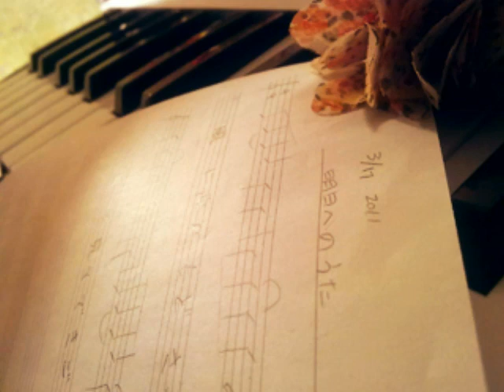Track16. 明日への歌 (給明日的歌 / Song For Tomorrow)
明日への歌
Lyrics：委員No.21
Vocal：委員No.5

風に連れ戻され
黙々と その顔を見て
出来事、何かを
せめて 君の手を握りたい

涙で目覚めた
花が外で成長してた
日差しの薫りをもって、
君の側に咲いてく

口下手なんだけど
この気持、分かってほしい
そばにいさせてもらい
まつよ、笑顔のため

風に連れ戻され
出来事、何かをしよう
せめて君の手を握りたい

風が私を残して
この唄を今 贈るため
未来の色を ともに
見に行こうよ

あったかい かぜが そっと ふいてるよ 君のため
For the life

風に連れ戻され
出来事、何かを
せめてこの唄を

I'm singing this song for you

Chinese Translation:

风把我带回了这里，
默默地看着你的容颜。
让我为你做些什么吧
想要至少 握住你的手

被眼泪叫醒的花儿
正在窗外生长了起来。
带着阳光的味道，
开放在你的身边。

虽然不善于言语，
但希望你能明白我的心意。
请让我 陪在你身边
我会等待着，与你一起重展笑颜。

风把我留在了这里，
为你唱着这样的歌。
未来美好的色彩，
我们一起去看好吗。

温暖的风 静静地 为你 吹起了
For the life

想要至少 将这首歌献给你